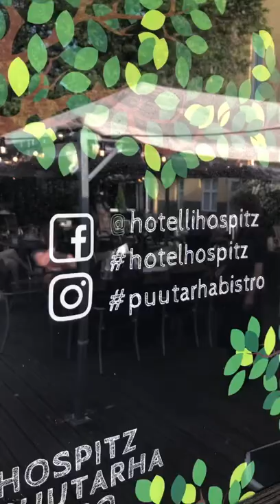Olavi Suominen tenori 2022 Savonlinna hotelli hospitz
Olavi Suominen tenori 2022 Savonlinna
hotelli hospitz